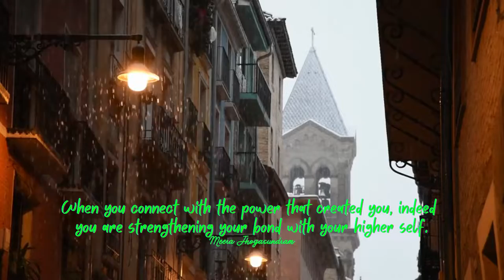Empowering Quotes (297) - Strengthen your relationship with your higher self